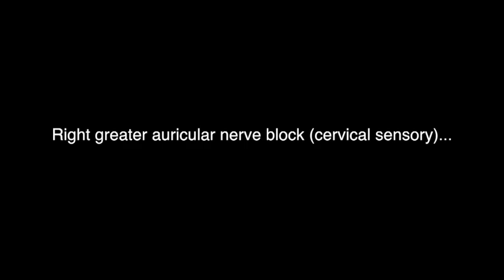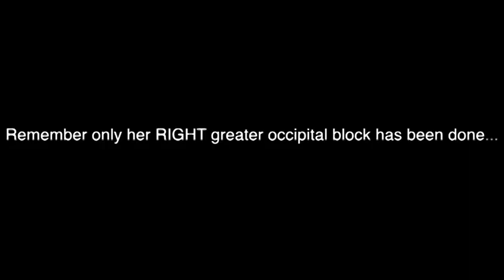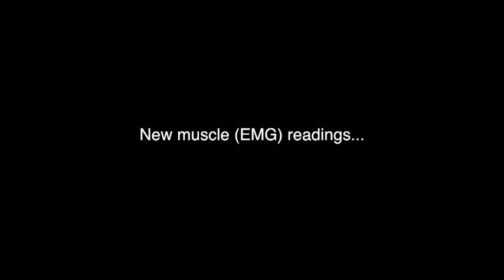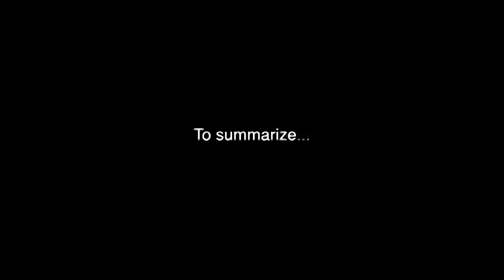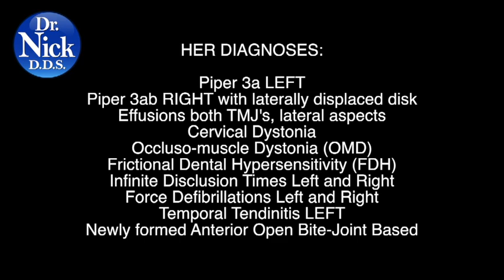Bite/TMD Patients: NECK BLOCKS can help diagnose your problems!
Dr. Nick's 128th bite/TMD related video case study...  Most all TMD patients possess 3 inputs:
-Trigeminal
-Cervical Sensory
-Sympathetic Sensory
A patient travels from Colorado to see Dr. Nick in Arkansas for newly experienced bite issues that no one else could give her a definitive answer for.  In her list of problems, she states that her front teeth no longer touch as they did before she had several fillings done...a red flag for a TMJ disk displacement.  Before Dr. Nick decided on treatment options, he had to diagnose other potential inputs for her problems, including diagnostic local anesthetic neck blocks.  Neck blocks help a dentist differentiate between normal nerve and cervical inputs.  An interesting case study demonstrating how a doctor should DIAGNOSIS BEFORE  performing TREATMENT!  At the end of the video, her diagnoses and treatment plan are listed.  Neck blocks help patients find what hurts and why, as this video illustrates.